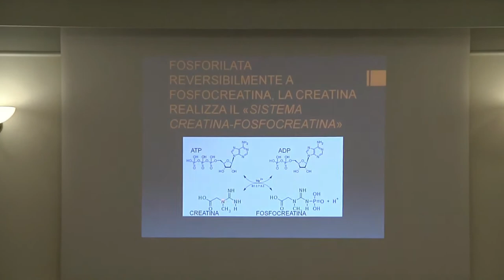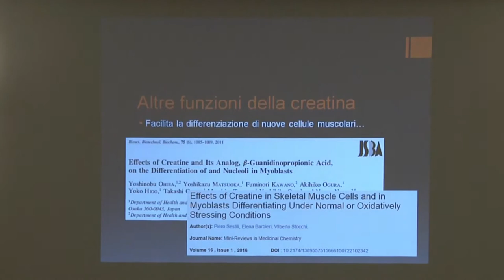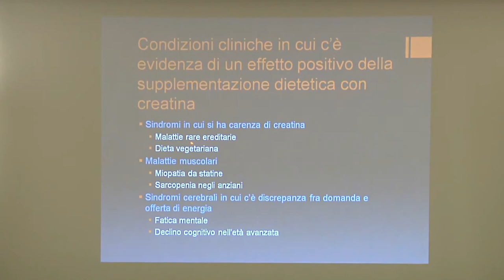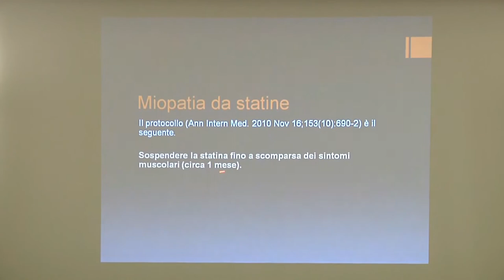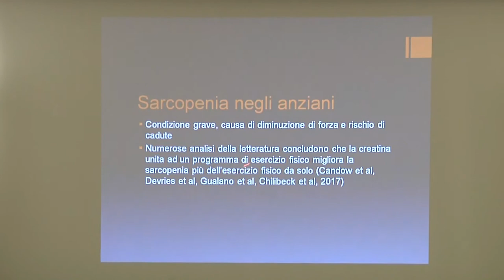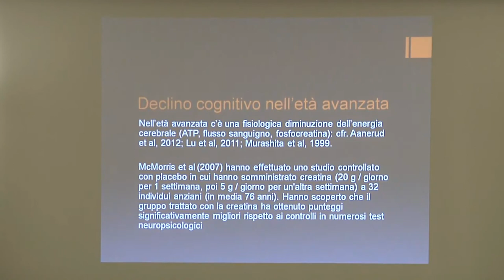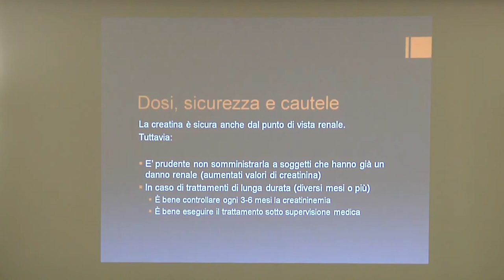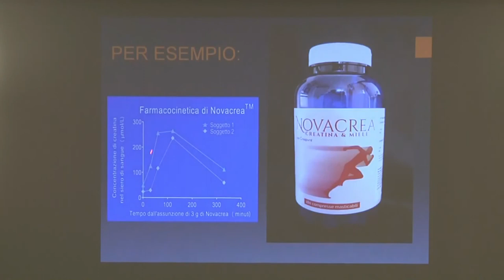Domenica 17 novembre 2019 - Dr. Maurizio Balestrino, ruolo della creatina nella neuroprotezione